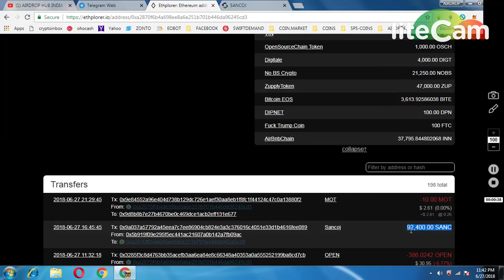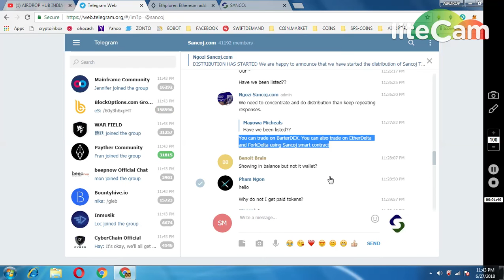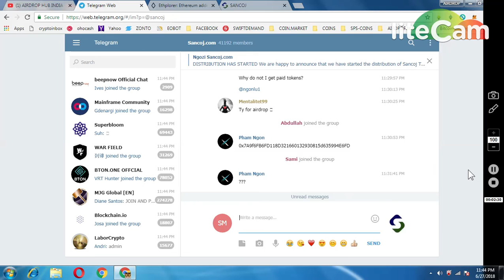GOOD NEWS !! SANCOJ TOKEN RECEIVED || LIST IN EXCHANGE SOON..